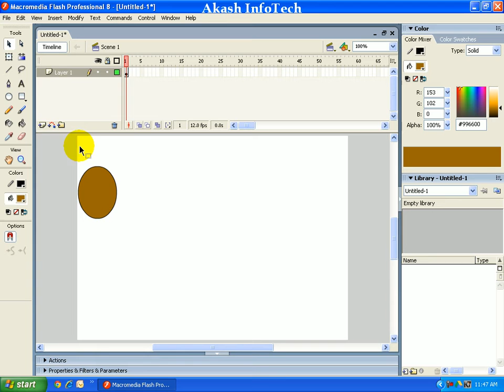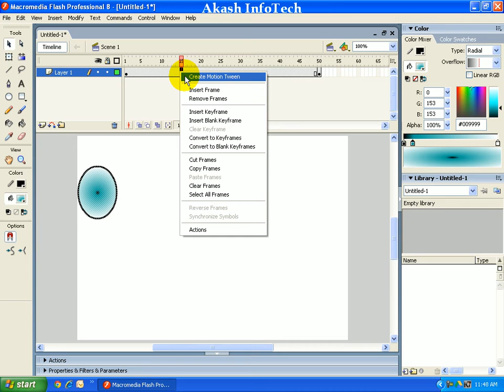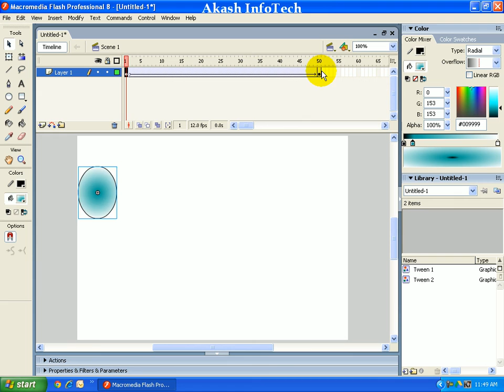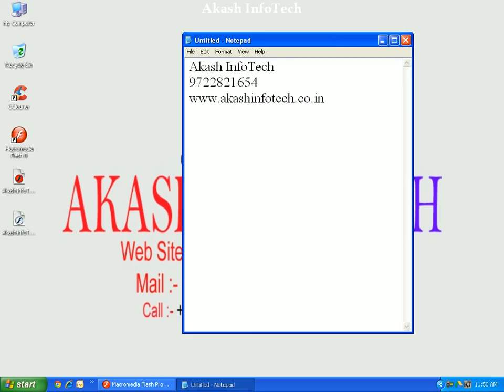How to Use MotionTween in Flash | Flash Tutorial in Gujarati | Flash Tutorial for BCA